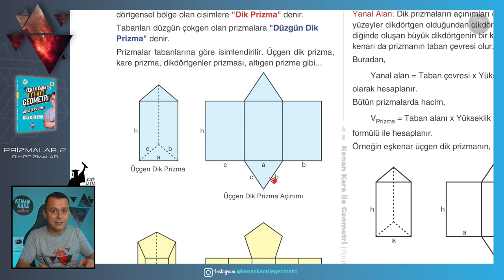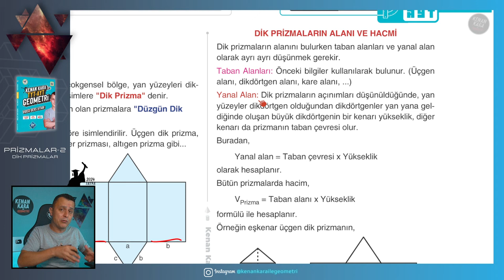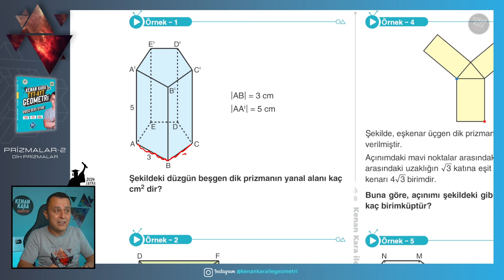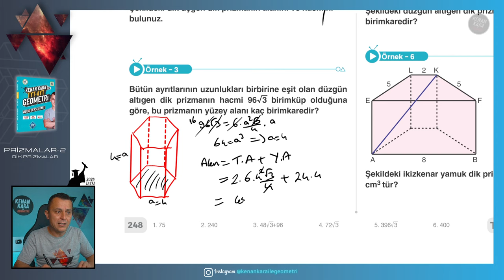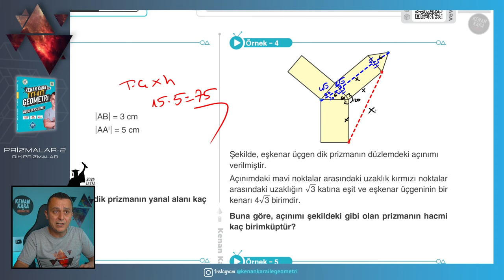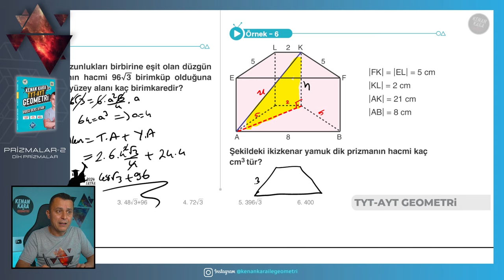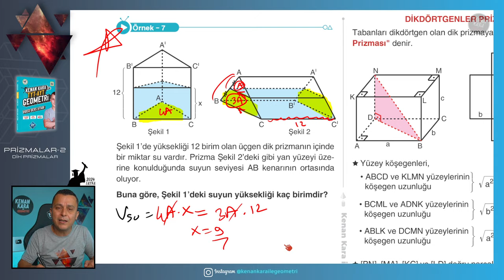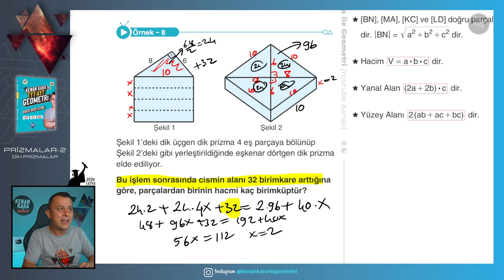Prizmalar-2 | GEOMETRİ KONU ANLATIMI (2024 Tayfa) (TYT-AYT)